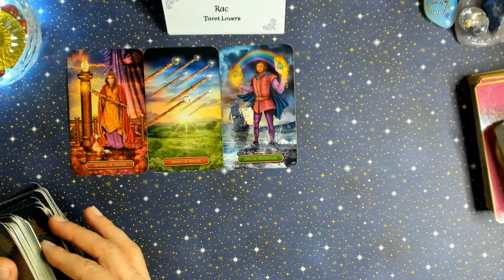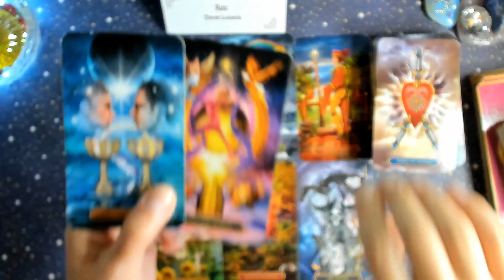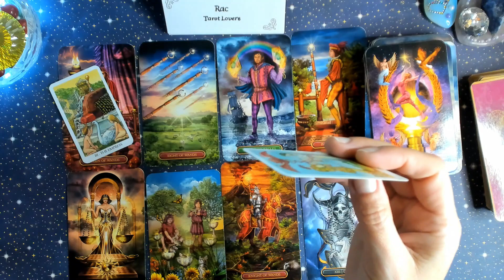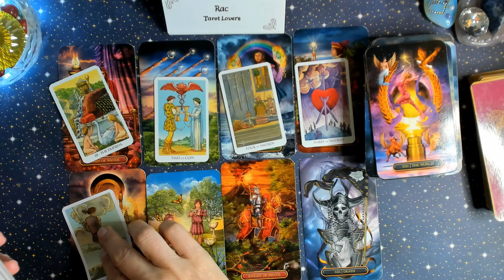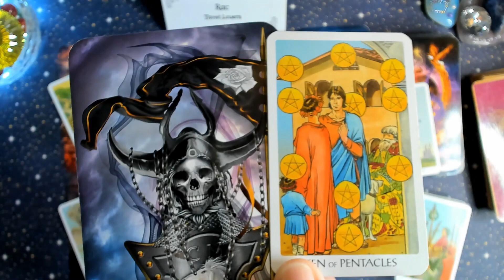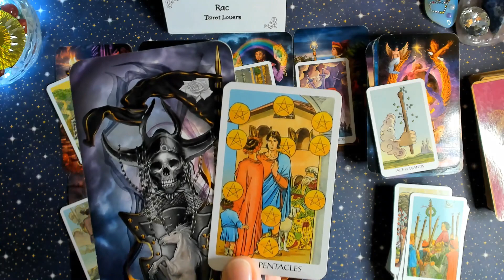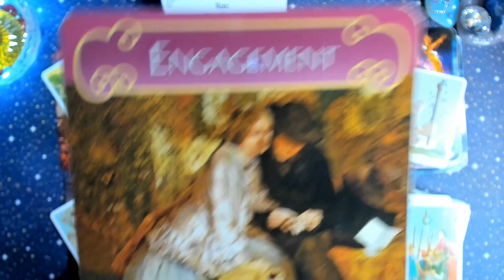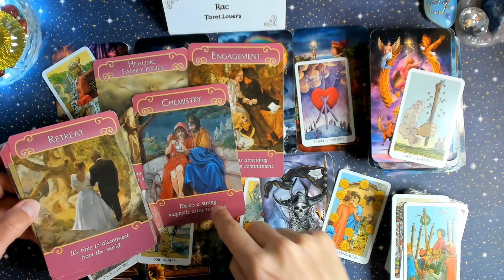Rac Oct 2022💖💲 They Break the Silence, Cancer! Un Nou Capitol!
⚠Extensie Tarot - valabile pentru toate semnele zodiacale sau Pagina "Cursuri"